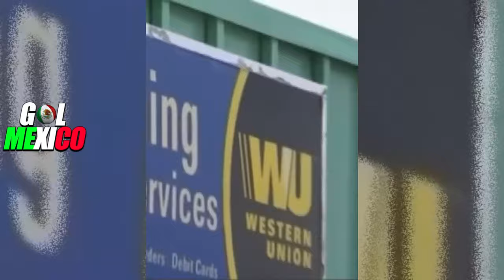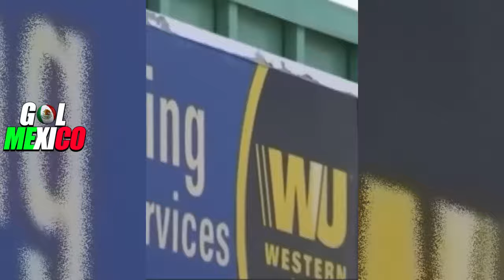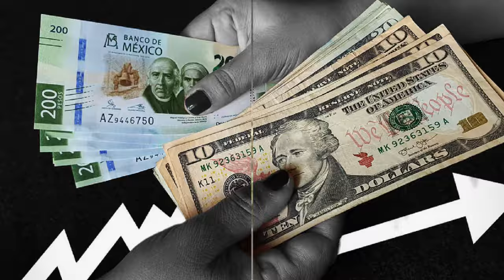ESPAÑOLES EN SHOCK POR QUE MEXICO SUPERA A ALEMANIA Y ESPAÑA EN EL MUNDO !!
EUROPEOS DEDICAN PROGRAMA A MÉXICO !! MÉXICO SE A VUELTO NUESTRO EJEMPLO A SEGUIR !! ÚLTIMO

crecen exportaciones mexico,economia estados unidos,mexico amlo,latam,noticias,guatemala

MEXICO ECONOMIA LE NUEVA CHINA DEL MUNDO

MEXICO ECONOMIA NUEVA ECONOMIA AMLO